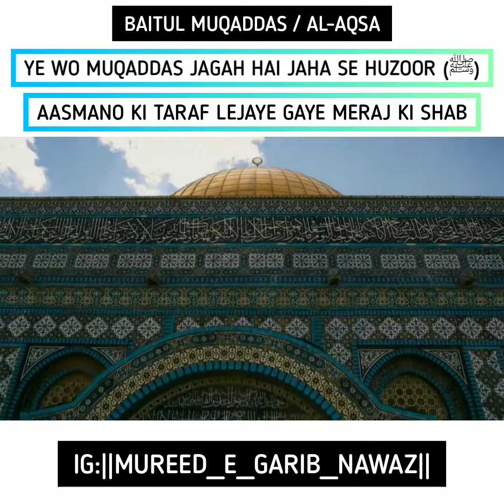Is Jagah se Huzoor (ﷺ) Aasmaano Ki Taraf Lejaye Gaye Meraj Ki Shab